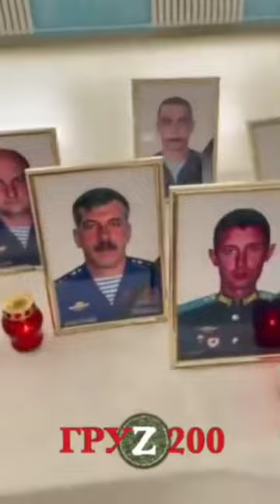Number of killed Russians from one military unit (cargo 200)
Количество убитых русских из одной военной части (груз 200)